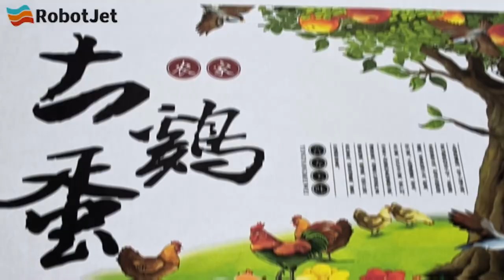Single Pass Digital printing machine with Epson printer head technology 329mm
Robotjet Printers Beijing, China offer Especial Discount for distributors
International Sales Manager
Especial Discount offers for distributors
Our manufacturing machines, hope so we can work together,

A Digital SinglePass printing machine with Epson head.(Robotjet Printers)
B Digital UV SinglePass with customer needs printing width (Robotjet Printers)
C HKHR Chinese WallPen Wall Printers (HKHR Chinese WallPen)
D HKHR Chinese WallPen Floor Printers (HKHR Chinese WallPen)

World wide we have 27 distributors .